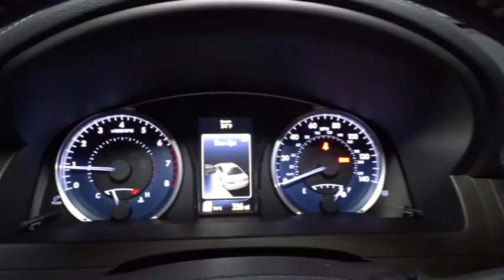2017 Toyota Camry Hillside, Newark, Union, Elizabeth, Springfield, NJ 900228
Window Grid Antenna,Radio: Entune Audio Plus w/Connected Nav/JBL Audio -inc: Entune multimedia bundle w/7 high resolution touch-screen display, AM/FM CD player, MP3/WMA playback capability, 10 JBL GreenEdge speakers in 8 locations, auxiliary audio jack, USB 2.0 port w/iPod connectivity and control, advanced voice recognition, hands-free phone capability, phone book access and music streaming via Bluetooth wireless technology, Connected Navigation Scout GPS link app, Siri Eyes Free, SiriusXM satellite radio w/3-month complimentary SiriusXM All Access trial, HD Radio, HD Radio traffic and weather in major metro areas,,Regular Amplifier,Radio w/Seek-Scan, Clock, Speed Compensated Volume Control and Steering Wheel Controls,Fully Galvanized Steel Panels,Front License Plate Bracket,Light Tinted Glass,Tires: P215/55R17 AS,Body-Colored Rear Bumper,Front Windshield -inc: Sun Visor Strip,Steel Spare Wheel,Variable Intermittent Wipers,Compact Spare Tire Mounted Inside Under Cargo,Fixed Rear Window w/Defroster,Body-Colored Door Handles,Wheels: 7.0J x 17 Alloy -inc: super chrome paint,Chrome Side Windows Trim,Grille w/Chrome Bar,Clearcoat Paint,Fully Automatic Projector Beam Halogen Daytime Running Headlamps w/Delay-Off,Trunk Rear Cargo Access,Body-Colored Front Bumper,Body-Colored Power Heated Side Mirrors w/Manual Folding,Cruise Control w/Steering Wheel Controls,Front Cupholder,Remote Keyless Entry w/Integrated Key Transmitter, 2 Door Curb/Courtesy, Illuminated Entry, Illuminated Ignition Switch and Panic Button,Leather Seat Trim,Power Rear Windows,Multi-Stage Heated Front Bucket Seats -inc: 8-way power driver's seat w/power lumbar support, 4-way power front passenger seat and seatback pockets,Entune Selective Service Internet Access,Air Filtration,Leatherette Door Trim Insert,Full Cloth Headliner,HVAC -inc: Underseat Ducts and Console Ducts,Power Door Locks w/Autolock Feature,Cargo Area Concealed Storage,Smart Device Integration,60-40 Folding Bench Front Facing Fold Forward Seatback Rear Seat,Manual Tilt/Telescoping Steering Column,Power 1st Row Windows w/Driver And Passenger 1-Touch Up/Down,Manual Adjustable Front Head Restraints and Fixed Rear Head Restraints,Analog Display,FOB Controls -inc: Trunk/Hatch/Tailgate,Rear Cupholder,Trip Computer,2 12V DC Power Outlets,Day-Night Rearview Mirror,Illuminated Locking Glove Box,Remote Releases -Inc: Mechanical Cargo Access and Mechanical Fuel,Full Carpet Floor Covering,Front And Rear Map Lights,Driver Foot Rest,Fade-To-Off Interior Lighting,Outside Temp Gauge,Gauges -inc: Speedometer, Odometer, Engine Coolant Temp, Tachometer, Trip Odometer and Trip Computer,Cargo Space Lights,Carpet Floor Trim and Carpet Trunk Lid/Rear Cargo Door Trim,Interior Trim -inc: Simulated Wood/Metal-Look Instrument Panel Insert, Metal-Look Door Panel Insert, Metal-Look Console Insert, Chrome And Metal-Look Interior Accents,Instrument Panel Covered Bin, Driver / Passenger And Rear Door Bins,Engine Immobilizer,Seats w/Leatherette Back Material,Leather/Piano Black Gear Shift Knob,Valet Function,Full Floor Console w/Covered Storage, Mini Overhead Console w/Storage and 2 12V DC Power Outlets,Sliding Front Center Armrest and Rear Center Armrest,Includes Power Height Adjustment,Dual Zone Front Automatic Air Conditioning,Driver And Passenger Visor Vanity Mirrors w/Driver And Passenger Illumination, Driver And Passenger Auxiliary Mirror,Leather Steering Wheel,Delayed Accessory Power,Battery w/Run Down Protection,Strut Rear Suspension w/Coil Springs,4-Wheel Disc Brakes w/4-Wheel ABS, Front Vented Discs and Brake Assist,Front And Rear Anti-Roll Bars,Single Stainless Steel Exhaust w/Chrome Tailpipe Finisher,Transmission w/Sequential Shift Control,Gas-Pressurized Shock Absorbers,3.63 Axle Ratio,Strut Front Suspension w/Coil Springs,17 Gal. Fuel Tank,Electric Power-Assist Speed-Sensing Steering,Front-Wheel Drive,Engine: 2.5L I-4 DOHC SMPI,Transmission: 6-Speed Automatic,Dual Stage Driver And Passenger Seat-Mounted Side Airbags,Outboard Front Lap And Shoulder Safety Belts -inc: Rear Center 3 Point, Height Adjusters and Pretensioners,Dual Stage Driver And Passenger Front Airbags,Airbag Occupancy Sensor,Side Impact Beams,Rear Child Safety Locks,Back-Up Camera,Driver And Passenger Knee Airbag and Rear Side-Impact Airbag,Curtain 1st And 2nd Row Airbags,ABS And Driveline Traction Control,Electronic Stability Control (ESC),Tire Specific Low Tire Pressure Warning